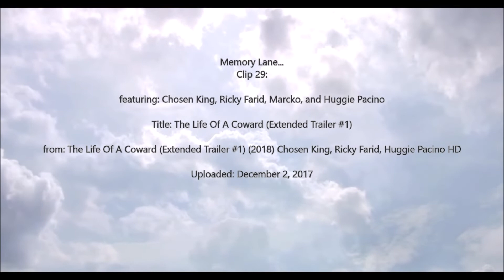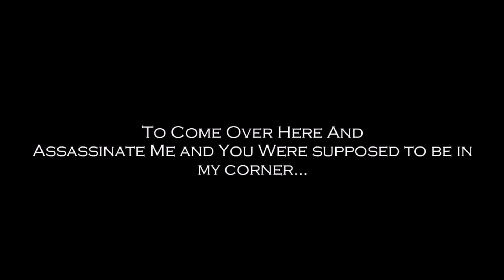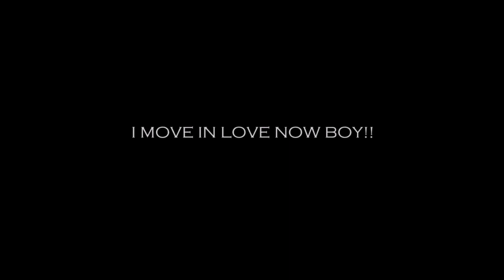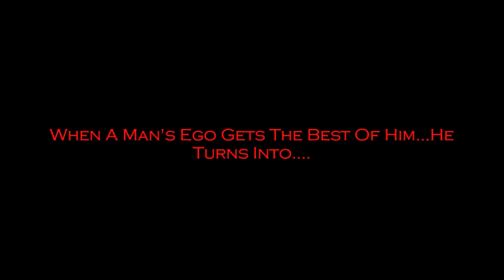Huggie's Memory Lane 29 | The Life Of A Coward Extended Trailer #1 2018